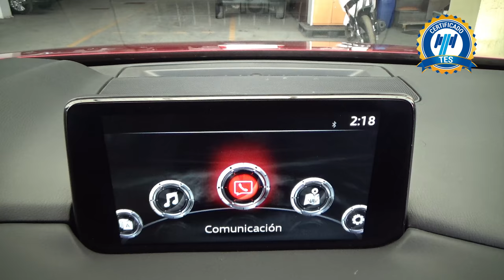Mazda / CX-5 / 2021 29946